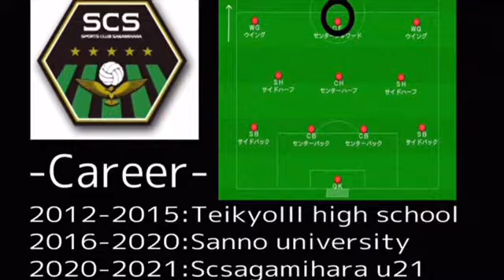KEITA MIYAKOSHI 宮腰慶太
Eng Below
宮腰慶太（Keita Miyakoshi）
生年月日：1998年9月28日
身長：178cm
体重：75kg

ポジション：CF

経歴
トッカーノ
帝京第三高等学校
産業能率大学
SC相模原U21

English
Keita Miyakoshi
D.O.B：28th Sep 1998
Height：178cm
Weight：75kg
Position：CF

Career
FC. TUCANO
Teikyo 3 Highschool
Sanno University
SC Sagamihara U21